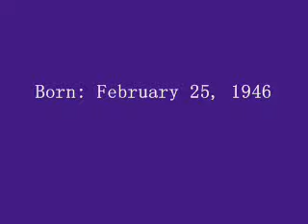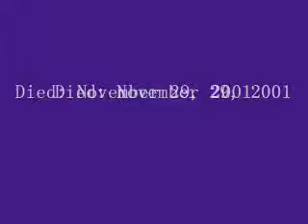George Harrison Tribute Slideshow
George Harrison will be remembered, being the lead guitarist, occasionally vocals, and sitar.